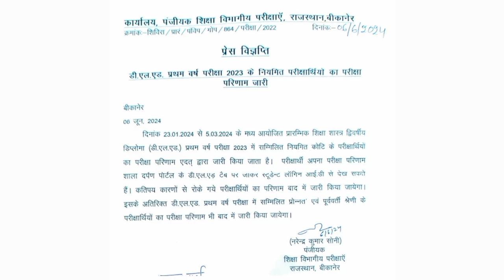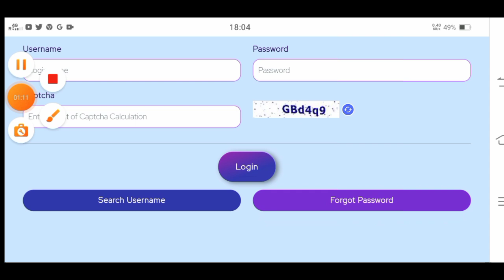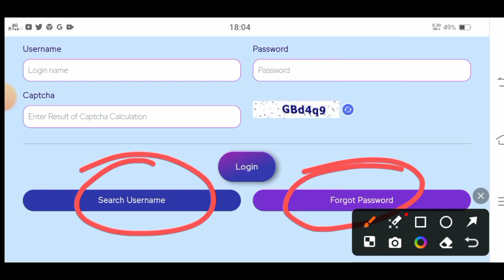Bstc प्रथम वर्ष रिजल्ट 2024 जारी Bstc pratham varsh Result 2024 | BSTC First Year Exam Result 2024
Rajasthan BSTC 1st year exam result 2024 latest update
Rajasthan DELED exam result 2024 latest update
Rajasthan BSTC 1st year exam result latest update
Rajasthan BSTC exam form 2024
Rajasthan BSTC exam date 2024
Bstc exam result latest update today
Bstc First year exam result 2024
Bstc pratham varsh exam result
Rajasthan BSTC Application form 2024
Rajasthan DE.El.ED First year exam result
how to check Bstc first year result 2024
BSTC First Year Result 2024 | Bstc First Year Result Kese dekhe | Bstc 1 Year Result 2024 Kese Dekhe

BSTC 1&2nd Year Result Date 2024 | Bstc First Year Result 2024 kab tak | bstc 2nd year result 2024 | bstc result 2023 | bstc result 2024
bstc 1st year result 2024  | bstc 2nd year result 2024